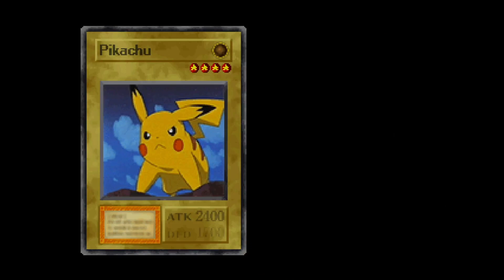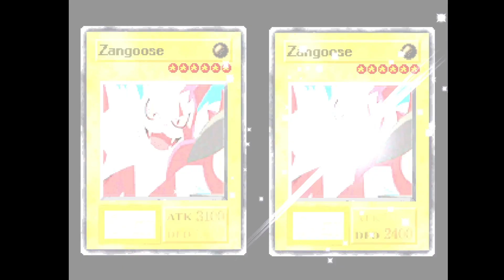Yu-Gi-Oh! Forbidden Memories - Pokemon Mod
Pokemon Mod - 15 card drop, this is an incredibly challenging mod early game but the fusions are very straight forward (just 2 of the same pokemon make it’s evo). I'm practicing for future speed run attempts inspired by the FM Speedrunner community :)

Can't link to mod but you should be able to google it :)